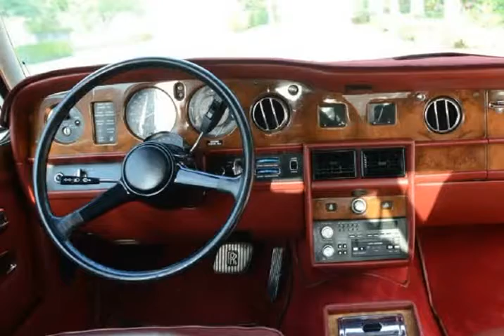1986 Rolls-Royce Silver Spirit (Hallandale Beach, Florida)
Smart Auto Dealz
1069 NW 1st Court
Hallandale Beach